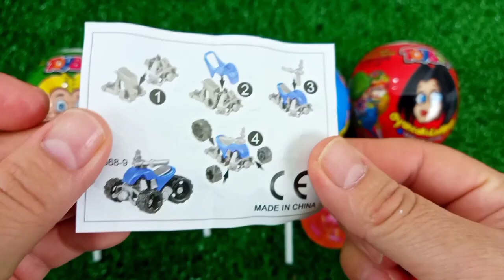7 Rainbow Satisfying Video, DIY How to make Rainbow Slime Candy Baby Shark Kinetic Sand Cutting ASMR